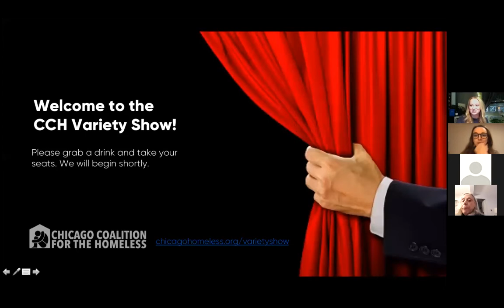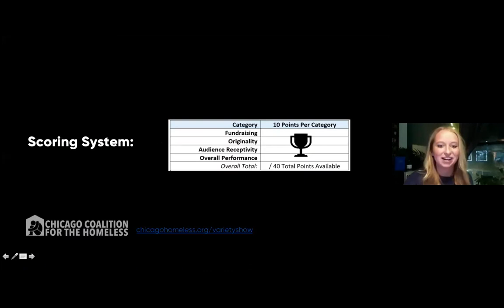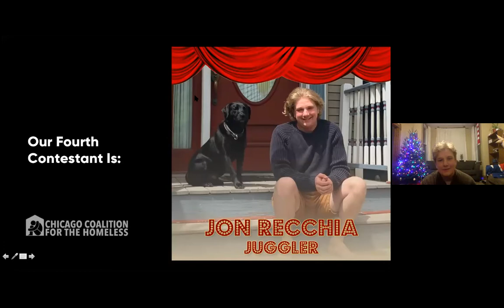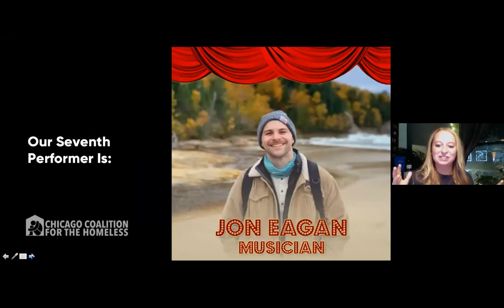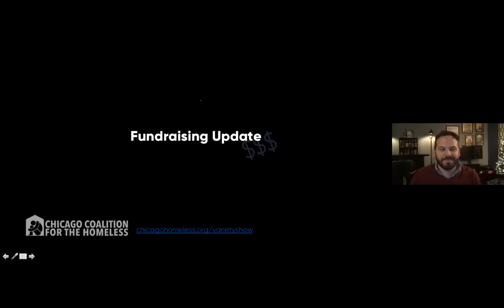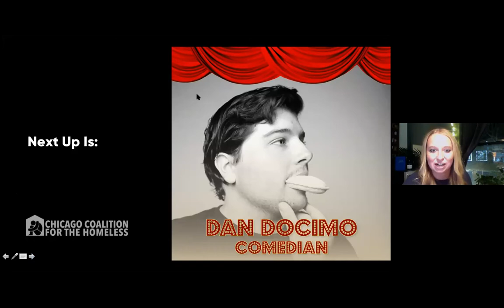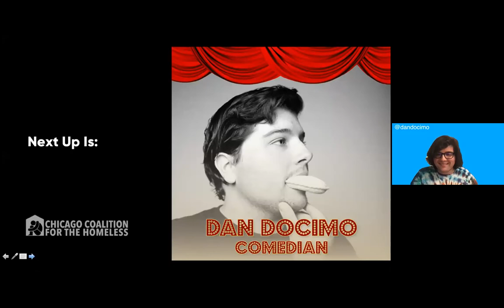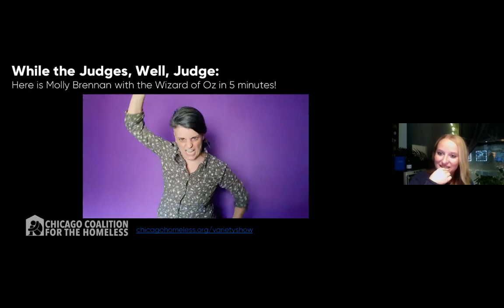Virtual Variety Show 2020